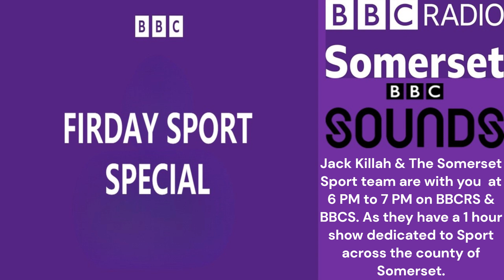Friday Sport Special BBCLR (The West) & BBCS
This Channel is dedicated to BBC Radio 2 Shows & BBC Local Radio stations shows.

Socials Links